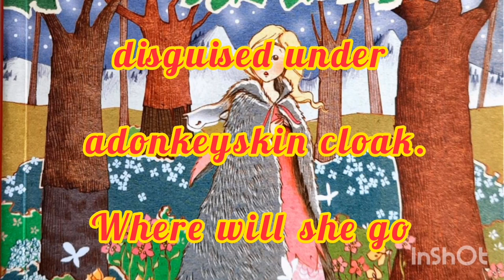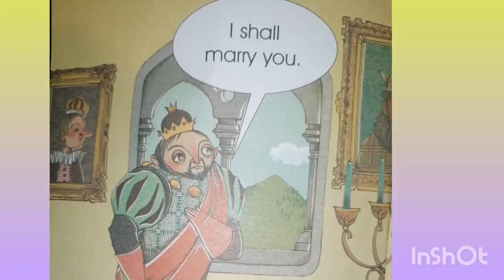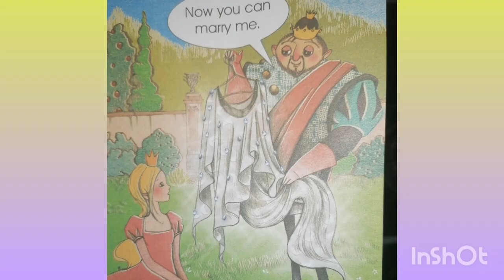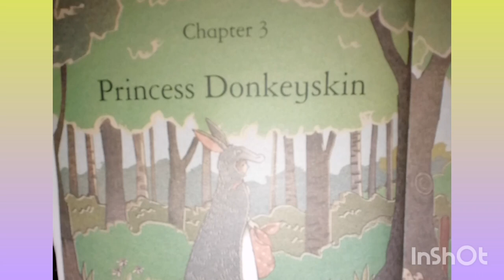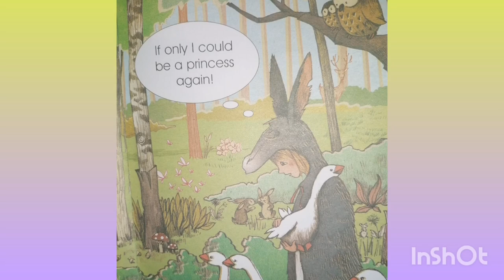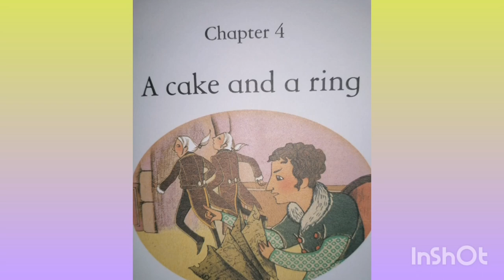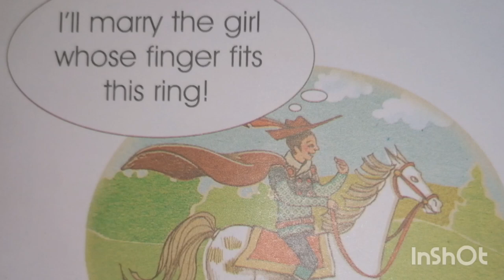THE RUNAWAY PRINCESS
Bedtime fantasy stories for kids.